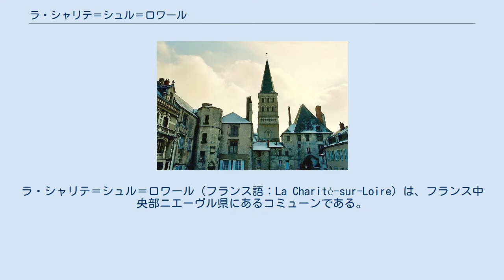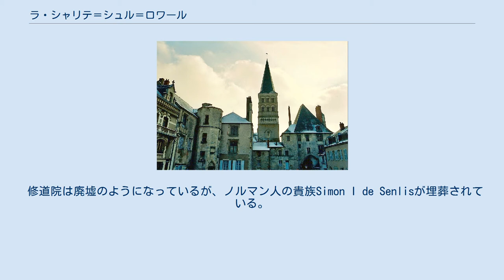ラ・シャリテ＝シュル＝ロワール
ラ・シャリテ＝シュル＝ロワール（フランス語：La Charité-sur-Loire）は、フランス中央部ニエーヴル県にあるコミューンである。
 この町は、1059年にロワール川の島にあった最初のクリュニー修道院の教会が始まりである。
 1429年12月24-25日にジャンヌ・ダルクらがラ・シャリテ＝シュル＝ロワール包囲戦（en）を行ったが失敗している。
 1559年に大火で荒廃した。
ユグノー戦争では、1570年8月サン＝ジェルマン＝アン＝レー講和条約によって、ユグノーの安全が保護された町の一つであった。
第二次ユグノー戦争では、補強された町はカトリックの軍によって8ヶ月の包囲に耐えた。
 フランス革命まで小修道院には、わずか12人の修道士が居たが、後に個人に売却された。
この修道院は、高速道路建設計画で壊される予定であったが、1840年『カルメン』の著者で、最初のフランス歴史記念物監督官となったプロスペル・メリメに、残す価値がある建物と報告され保護された。
 修道院は廃墟のようになっているが、ノルマン人の貴族Simon I de Senlisが埋葬されている。
 1998年、フランスのサンティアゴ・デ・コンポステーラの巡礼路の一部として、サント・クロワ・ノートル・ダム教会はUNESCOの世界遺産に登録された。
 毎年、この町では言葉の祭典（festival du mot）が開かれており、その年一年をあらわす言葉が選定されている。